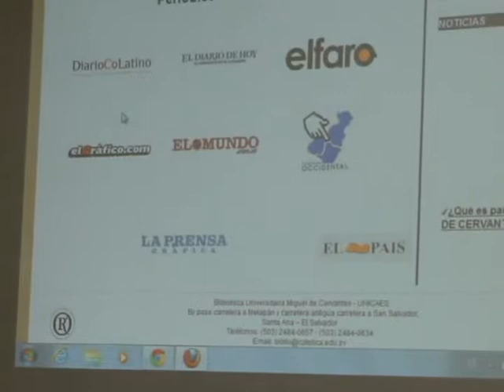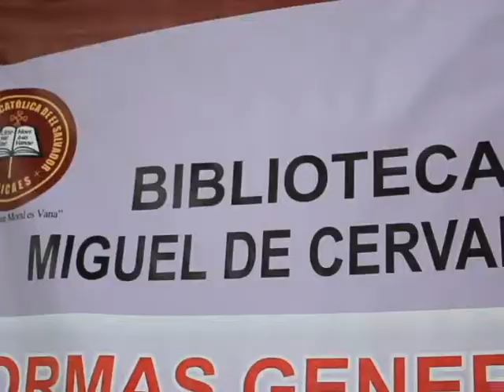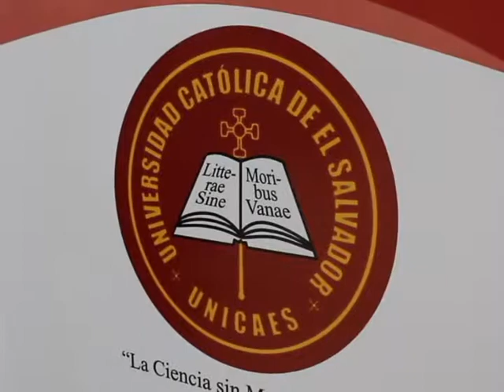LANZAMIENTO CATALOGO DE BIBLIOTECA VIRTUAL 17 01 2014 ATV NOTICIAS EL SALVADOR l ATV ANTENA TELEVISI